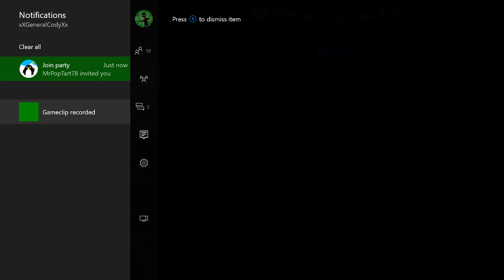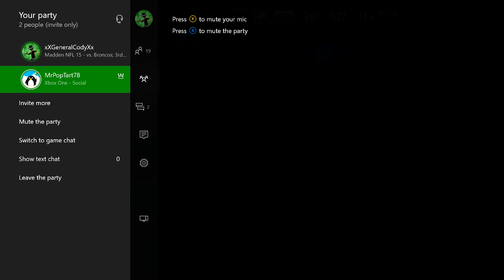Madden 15/Why Cam why! (Superbowl 50)